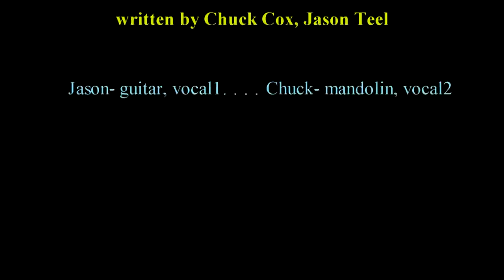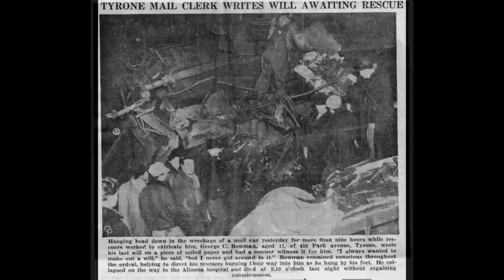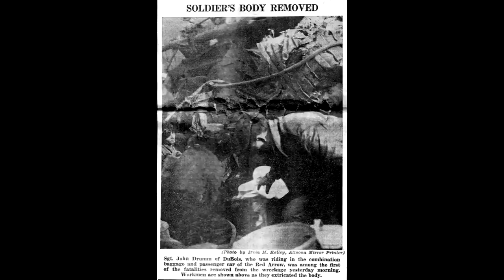Red Arrow Train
"Red Arrow Train"-  written November 2012, by Chuck Cox and Jason Teel.

     On February 18, 1947, before dawn, a passenger train, The "Red Arrow", went off its tracks just east of the Gallitzin Tunnels on the Pennsylvania Railroad.  At least 120 people were injured, and 24 lost their lives in the wreck, which left only 4 cars still on the tracks, as the rest had tumbled into Gum Tree Hollow at Bennington Curve...   The images show the extent of the damage and the rescue operations immediately undertaken on that grim day.
     The song was inspired one day while going through boxes of old pictures from my grandparents. I found an envelope with my grandfather's writing on it saying "Red Arrow wreck"...  Inside were negatives and some pictures he took that day.  He was sent to the site to get some photos for the newspaper to report the tragedy...
     My friend, Jason Teel, a West Virginia songwriter, of "Reverend Willard's Acoustic Circus", and formerly of "The Hillbilly Gypsies", and a fellow train enthusiast, co-wrote and recorded this song with me last winter, and we decided to enter it in the 2013 Pennsylvania Heritage Songwriting Contest, and it took 2nd Place.  Such a lovely surprise, and we hope that it may add to the ever-growing record of our local railroad heritage.
Some images in this presentation are available to order in higher clearer quality, through "Bill's Pennsy Photos" and I would shamelessly encourage anyone seeing this who'd like to purchase their own archival quality images to please visit his impressive website, and the many others out there... Apart from the musical content, I do not claim ownership or the intention to profit from this presentation, only to promote history through its content.

Enjoy!  And thank you so much for visiting!